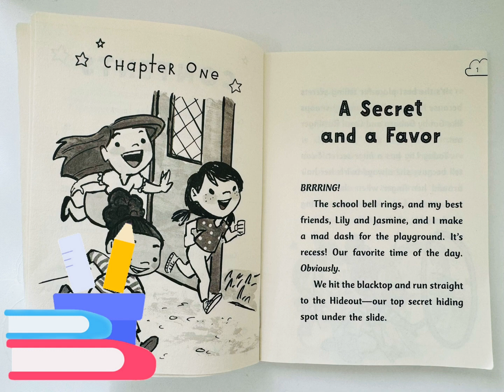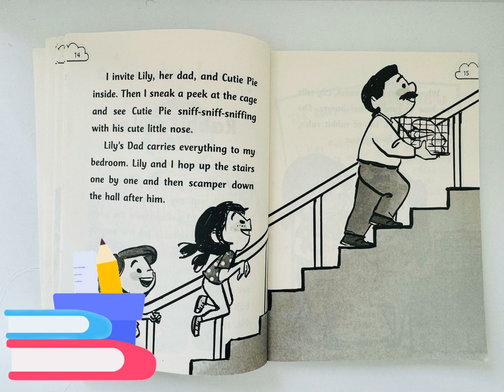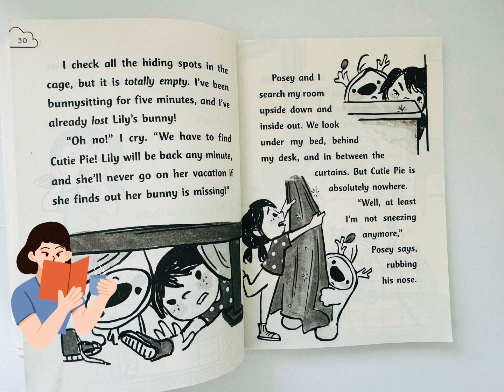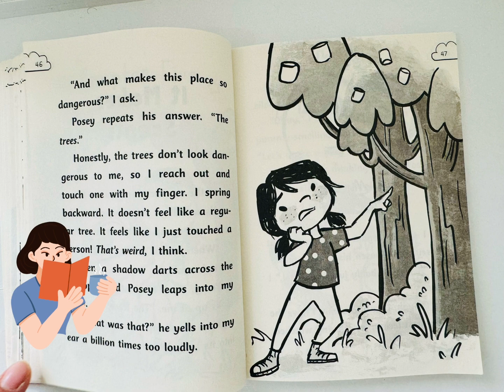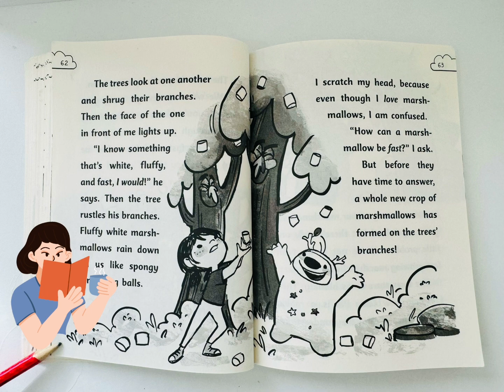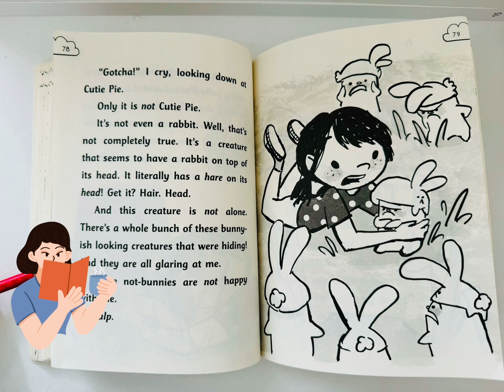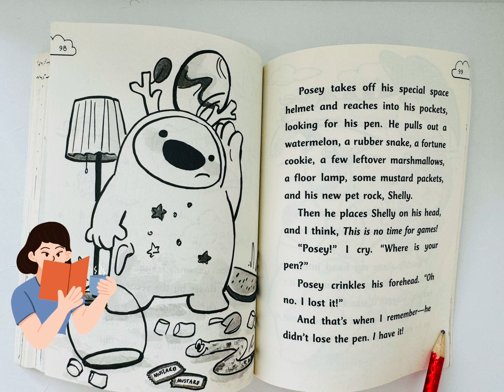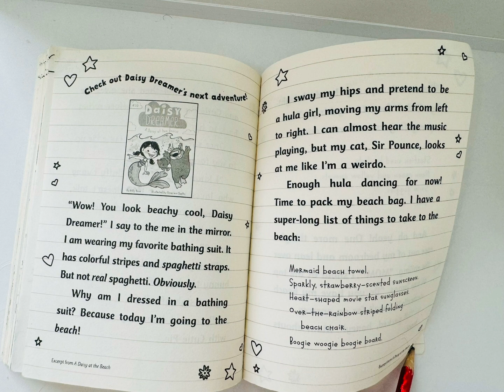Reading story /it’s for toddler and kids